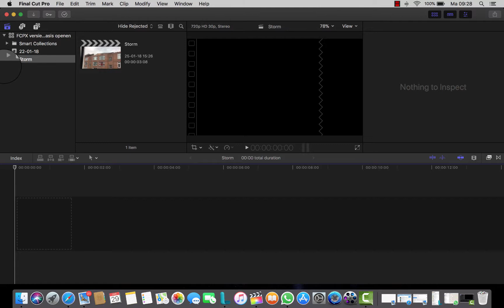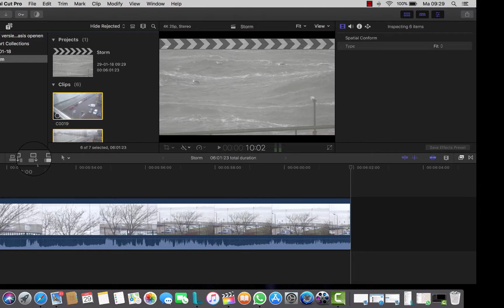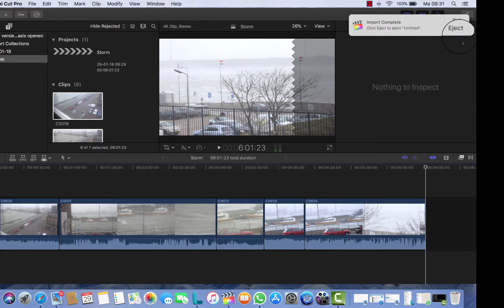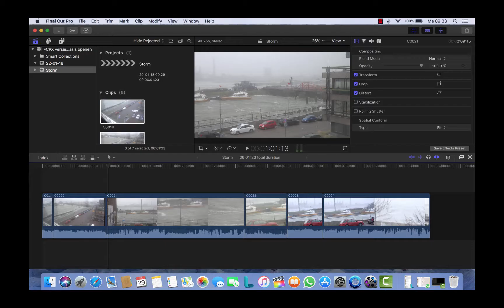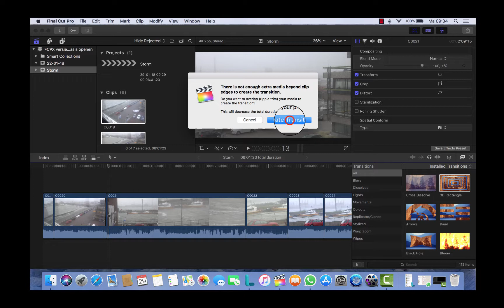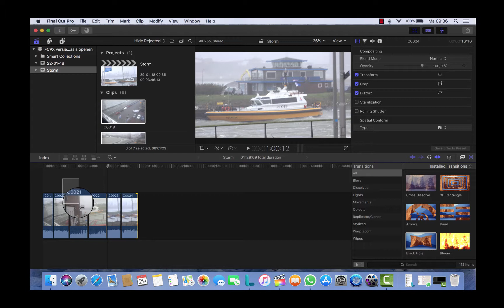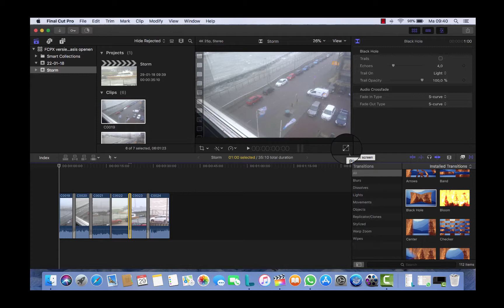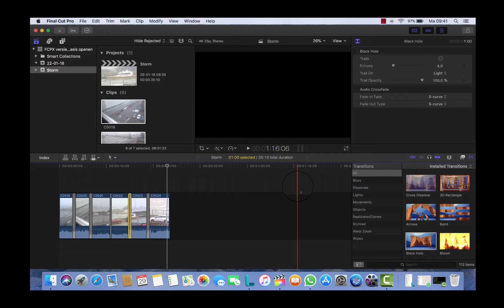FCPX 10.4 Overgangen in tijdlijn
In deze video over Final Cut Pro X versie 10.4 laat ik zien hoe je tussen bestanden overgangen kan plaatsen.
opgenomen met Camtasia 2 voor Mac.